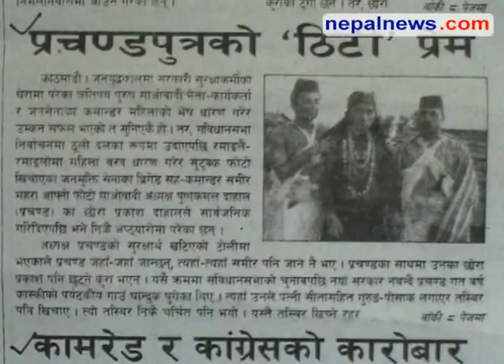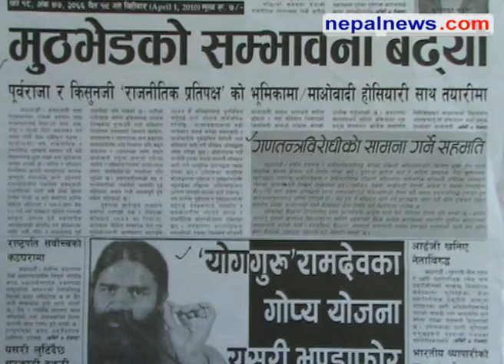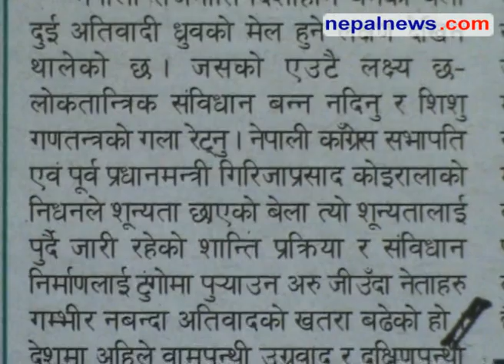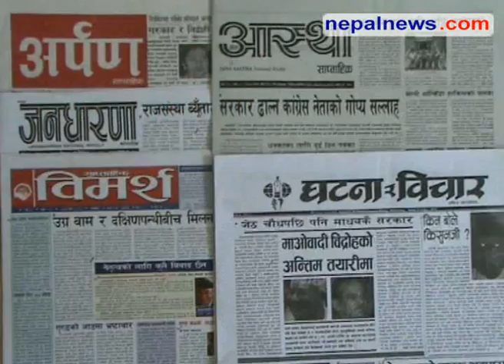March 31 - April 03 2010 headlines in Nepali weeklies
Round up of the major headlines in Nepali weeklies media for March 31 - April 03 2010. Nepalnews.com, is a leading Internet destination dedicated to bring you news, events, polls, discussions, forums about and from Nepal. Our primary objective is to bring "news as it happens"; quality news which is impartial, timely and independent. Our equally important other objective is to make this a web community for all people around the globe who have any interest, or need any information about Nepal.